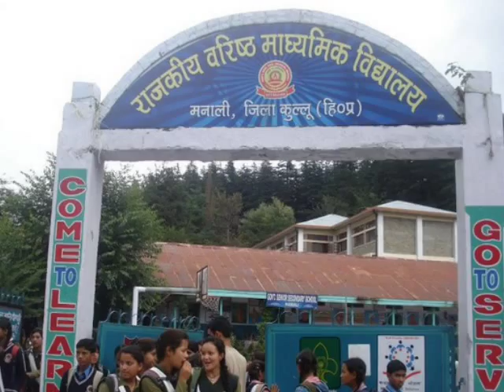Uma devi ki nati (karsog chhatri ruchhwad himachali song) ([s.l.r.])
नाम .श्याम लाल राणा, गावो ,रुछ्वाडं. पोस्ट -ऑफिस ,छतरी . तहसील ,थुनाग .जिला ,मंडी. हिमाचल -प्रदेश पिन कार्ड (175047) मोबाइल नोम्बर 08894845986,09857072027 ईमेल:-राणा.श्यामइन्टरनेट.लाल924@जीमेल.कॉम Name.shyam lal rana. village--ruchhwad. post-office,chhatri . tehsil,thunag .distric,mandi himachal pradesh pincord (175047) mobile no:-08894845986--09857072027 Email
About Me:-
Hello Everyone My Self shyam lal rana.I am Hotelier and Travelagent in SHIMLA, MANALI, CHD. and Delhi with BEST ADVISER . I am working all type of tour packages for NORTH INDIA in Custmer requriment with Accomodations, Transportations, and Adventures We would like to take this opportunity to introduce our organization dharma hotel in vashisht neer the hot spring.Maker, the one stop solution for the Transport and Travel, Tour & Transportation needs and hotel booking in Himachal Pradesh Leh, Ladakh and Uttranchal. We are on the look out for tie-ups with competent hotels, such as yours, to do mutually beneficial business by representing your good office in our area and vice versa in your area. We provide the following travel related service with smile and dedication to your entire tour an adventurous and memorable experience with fond memories to be cherished through your life. » Hotel booking in Himalaya region (Including Offbeat destinations) » Transportations » Various Tours packages » Student Tours, Study Tours » Skiing, ParaGliding And Snow Boarding (Auli, Gulmarg & Manali) » River Rafting (Uttranchal, Himachal, Ladakh & Zanskar) » Wildlife Tours in Himalaya Region » Mountaineering Expeditions » Jeep safari's in Himalayas » Conference, Convention » Film Shootings in manali . rana shyam lal.
Favorite Quotations
computer t house ,, computer hardware, software and networking solutions.
all kinds of computers, computer accessories,
computer stationery & all computers related Items etc.
shyam lal rana
phone ...8894845986
(2) shyaminternet
shyaam.lal.rana(Skype)